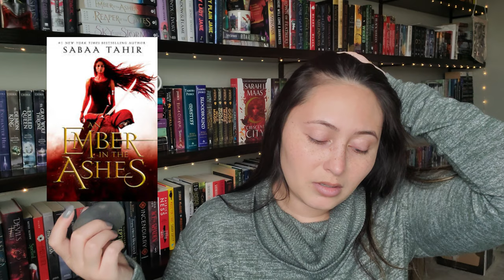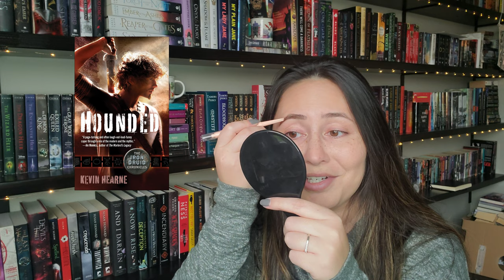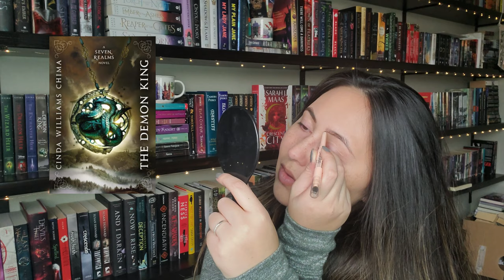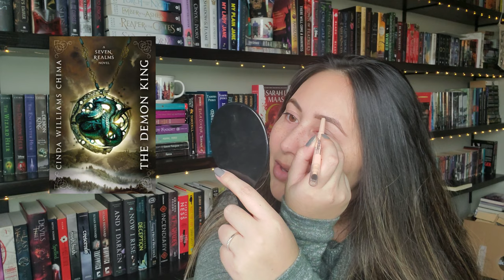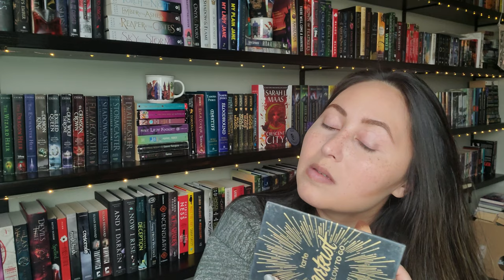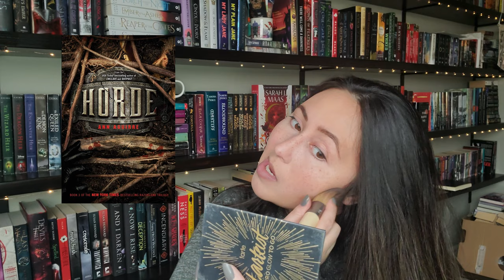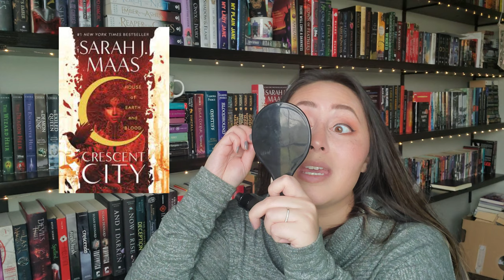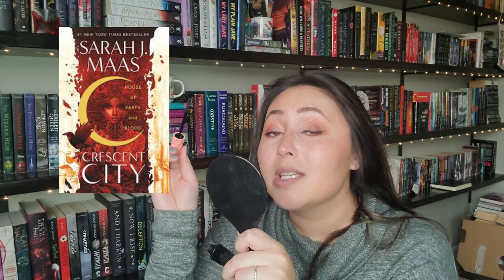Makeup and Books Tag | a very chatty book tag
I get a little more chatty than I planned but I had a lot of fun!

Books mentioned:
Words of Radiance
An Ember in the Ashes
The Demon King
A Court of Thorns and Roses
Ink & Sigil
Six of Crows
Ninth House
A Discovery of Witches
The Unhoneymooners
Well Met